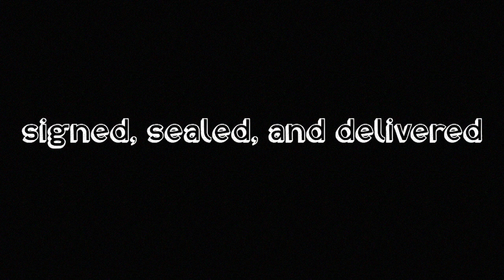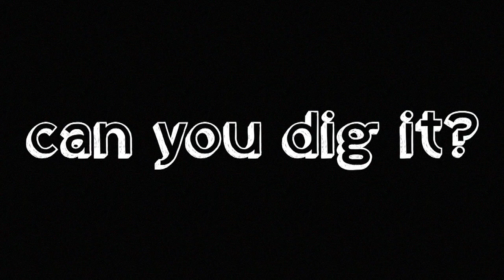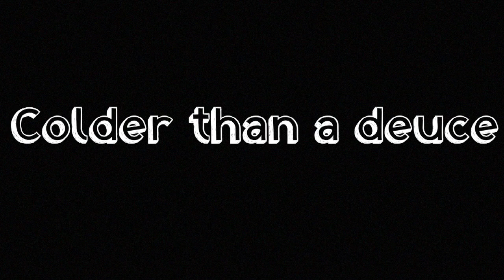'70s FALL/WINTER LOOKBOOK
Hello my little groovy babes, welcome to my first ever lookbook! I have always enjoyed watching these videos and I have a passion for fashion, especially styles inspired from the 1970s, so I decided to put some of my favorite seasonal outfits together (keep in mind I live in Southern California, so these outfits are fit for colder weather here, but maybe not where you live).

earrings I wore in every look: forever 21

Look 1 - "Signed, Sealed, and Delivered":
sweater: forever 21
skirt: thrifted (Brandy Melville brand)
boots: thrifted
baret: found in my mom's closet

Look 2 - "Can you dig it?
turtleneck tank top: forever 21
black cords: target
crochet granny square kimono: forever 21
boots: my moms closet
hat: freepeople

Look 3 - "Colder than a deuce"
shawl/poncho: thrifted
boots: thrifted

Look 4 - "Stayin' alive"
shirt: thrifted
jeans: thrifted (FreePeople)

Look 5 - "what's the skinny?"
jacket: moms closet
skirt: thrifted
boots: thrifted

Look 6 - "What a fox!"
shaggy shawl: thrifted
leggings: forever 21
turtleneck: forever 21

Look 7 - "Catch ya on the flip side"
sweater: forever 21
bellbottoms: forever 21
purse: thrifted